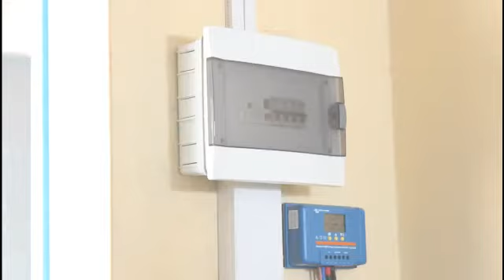RSE en Casamance : La fondation Club Med au chevet des écoles reculées et en milieu insulaire.